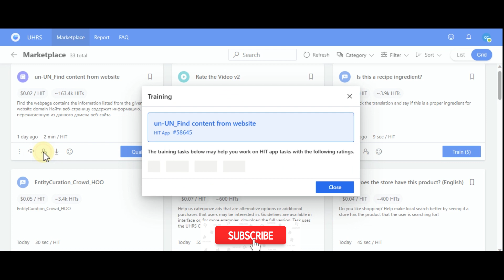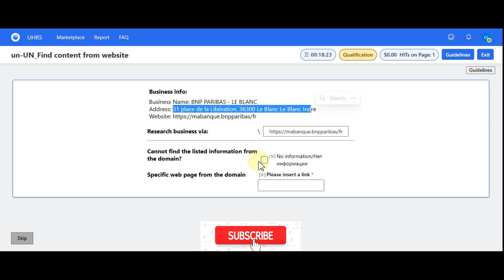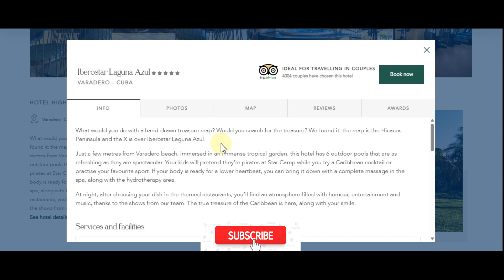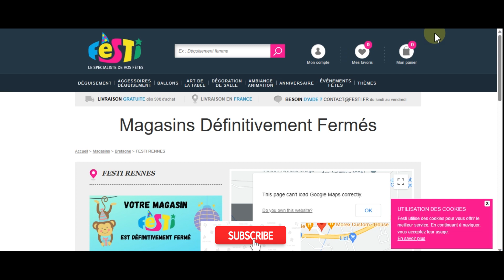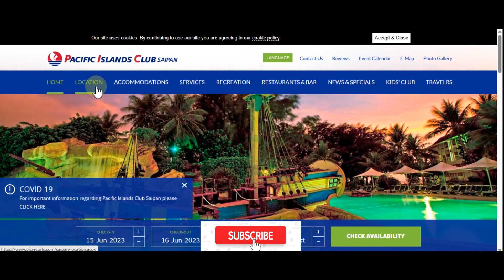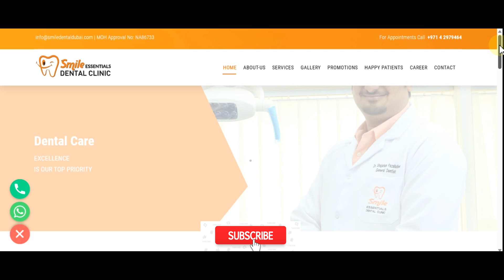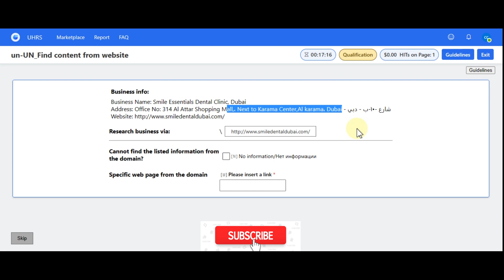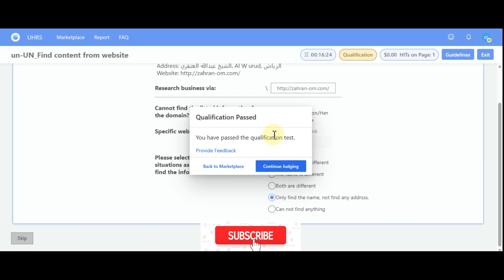UHRS Qualification: un-UN_Find content from website